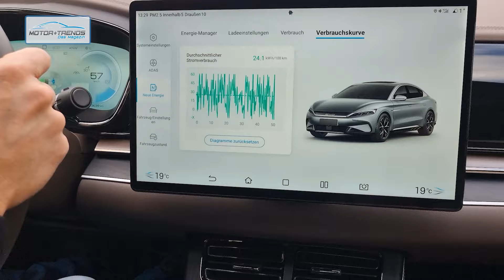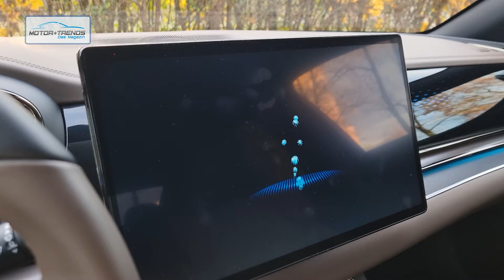Motor+Trends Magazin | BYD HAN - Eine E-Limousine der Extraklasse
Der BYD HAN bietet Stil und Komfort. Eine E-Limousine die "fast" alle Wünsche erfüllt...